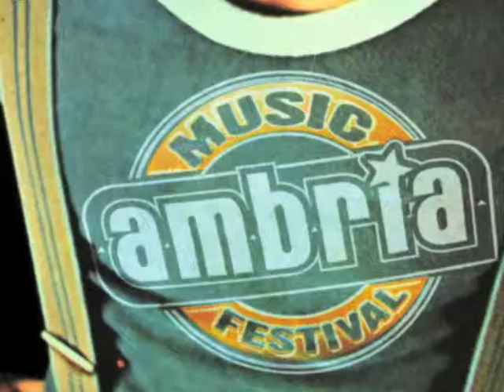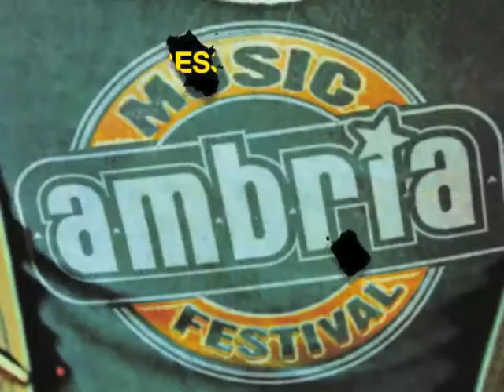BUSY SIGNAL LIVE @ AMBRIA MUSIC FESTIVAL 19-07-2013 [VIDEO PROMO]